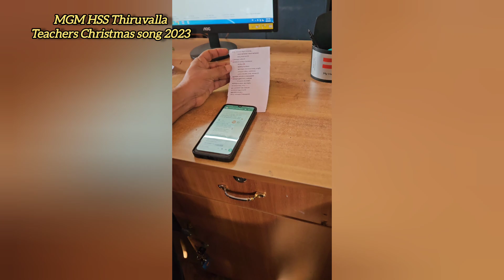MGM HSS Thiruvalla, Christmas celebration, 22 December 2023